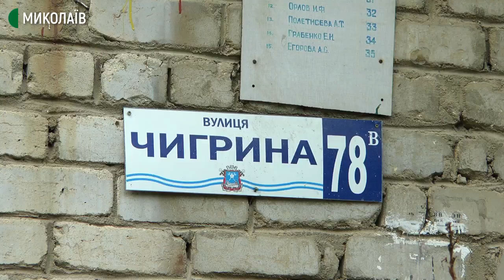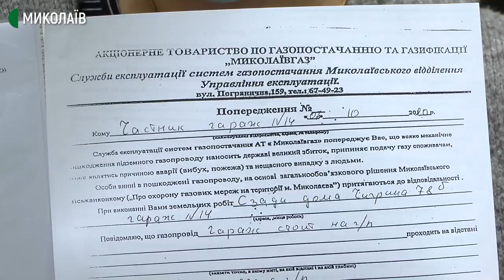Миколаївська багатоповерхівка третій тиждень залишається без газу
Близько 200 мешканців багатоквартирного будинку по вулиці Пограничній, 78 - В уже третій тиждень без газу.
Авторка: Ольга Руда, оператори: Євген Сержук, Юлія Філімон.